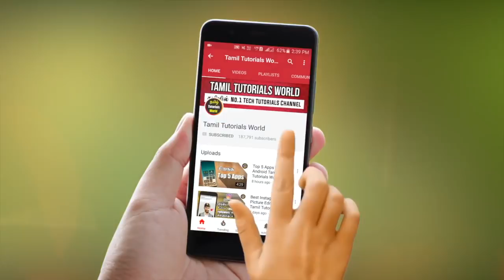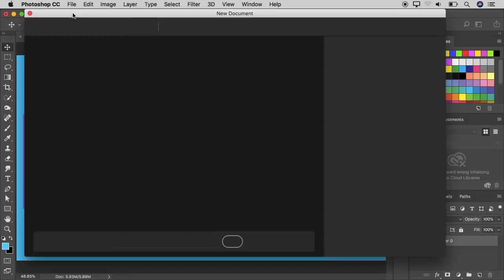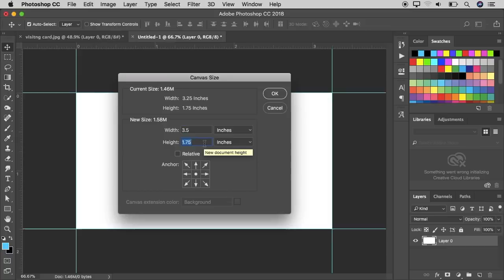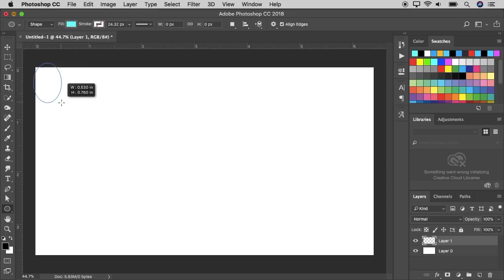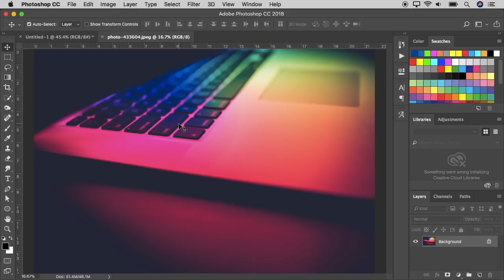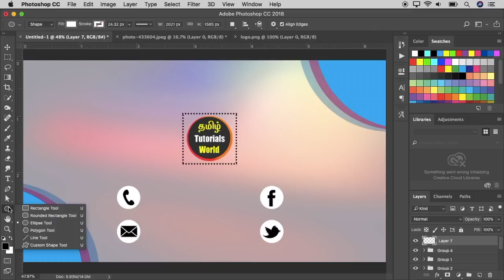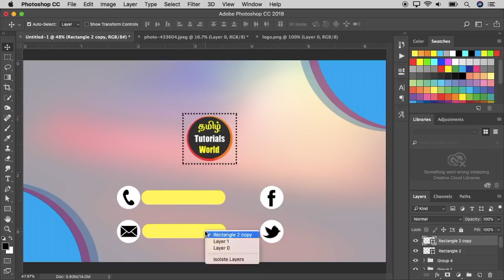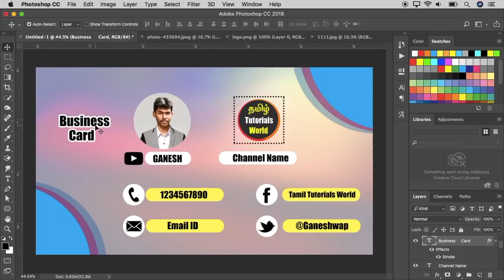Professional Visiting Card Design Photoshop Tamil Tutorials World_HD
இந்த வீடியோவில் Photoshop மூலம் Visiting Card Design செய்வது  எப்படி? என்பது  பற்றி பார்ப்போம்.

visiting card design in photoshop tamil
photoshop tutorial tamil
professional visiting card design
professional visiting card design tamil